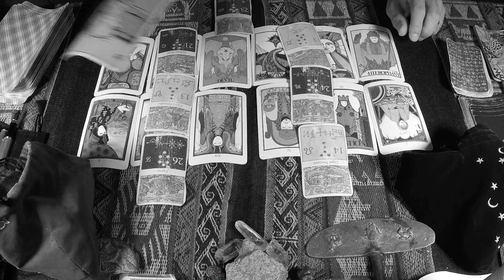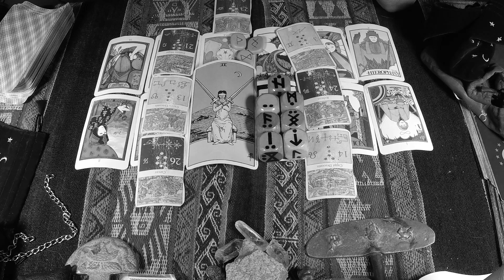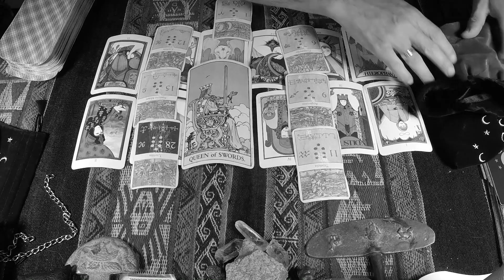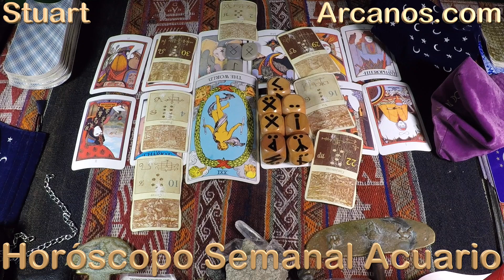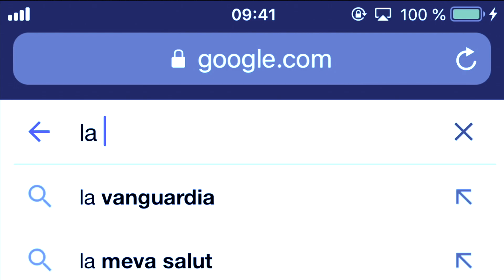♒️ACUARIO TAROT♒️ Corrige y sigue adelante 😎 ✨ARCANOS.COM✨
Las personas sensibles e inteligentes como tú comprenderán esta cuenta regresiva:

5) Tienes problemas específicos y personales.
4) Por ello, no decidas basándote en predicciones genéricas y masivas.
3) Google y todos los buscadores (Bing, Yahoo, Baidu, Yandex, DuckDuckGo, Ask, AOL, etc.) consideran a ARCANOS.COM como "LA MEJOR LECTURA DE TAROT A NIVEL MUNDIAL", búscalo y compruébalo.
2) Ingresa a ARCANOS.COM y pulsa las tarjetas de débito o crédito que giran en la parte superior.
1) Tu Lectura de Tarot privada y personalizada te espera.

♒️ACUARIO♒️ Afronta todo sin temor 🧐🗄 Cada quien vela por sus intereses 😱💰 ✨ARCANOS.COM✨

✨ARCANOS.COM✨: Una visión del mundo muy distinta 🤔💖 Te comprende, pero todo tiene un límite ❗️❤️

ACUARIO - Video Podcast Horóscopo ARCANOS.COM 3 al 9 de septiembre de 2023 - Semana 36
528Hz, la frecuencia que atrae abundancia, riqueza, felicidad, amor y trabajo. Escucha mi música espiritual. "ARCANA" de ARCANOS.COM